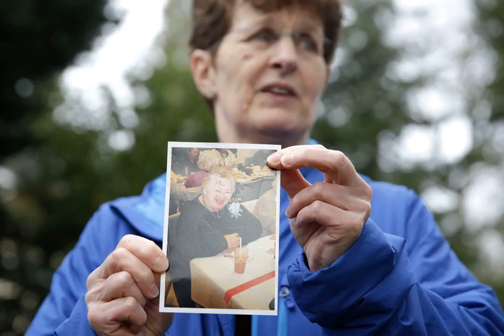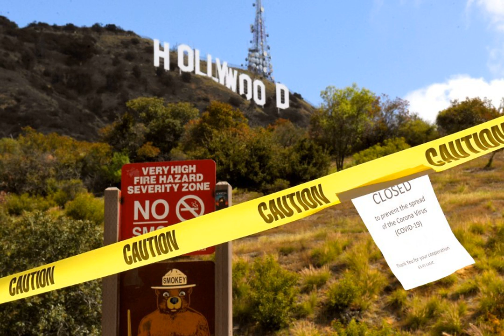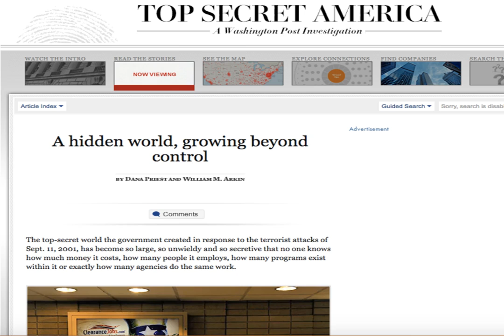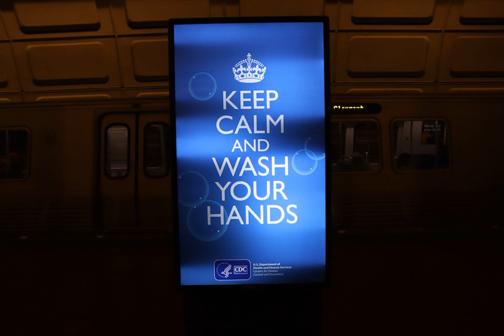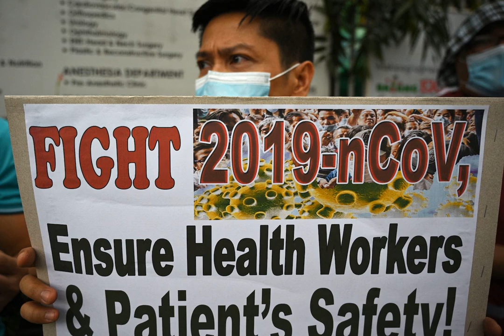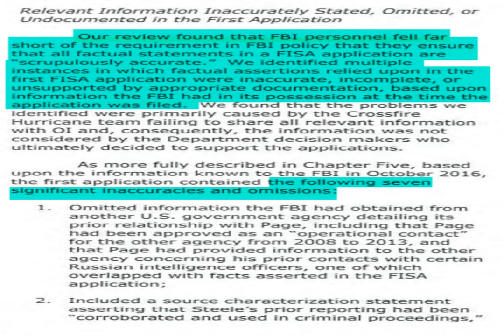From distraction to disaster: How coronavirus crept up on Washington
The U.S. Capitol. | Samuel Corum/Getty Images